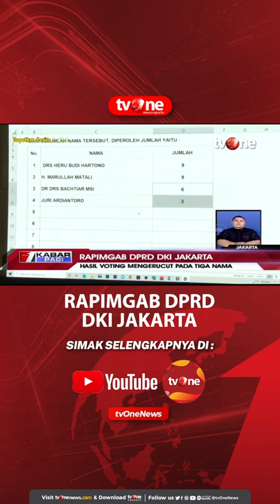Hasil Voting Rapimgab DPRD DKI Jakarta Mengerucut pada Tiga Nama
Jakarta, - Hasil Voting Rapimgab DPRD DKI Jakarta Mengerucut pada Tiga Nama